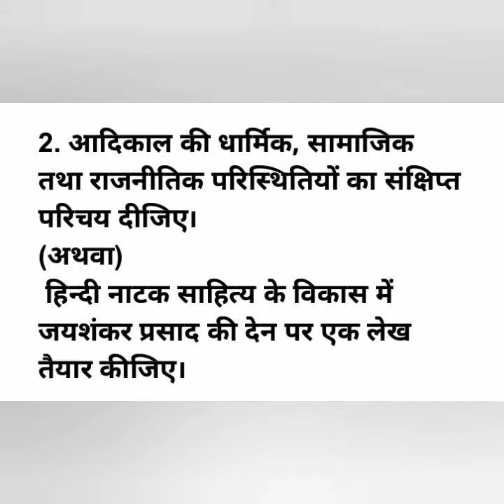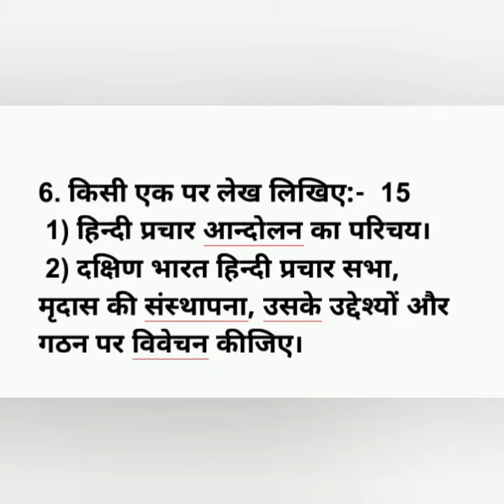PRAVEEN POORVARDH-2 August 2021Model question paper 2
ItPRAVEEN POORVARDH-2  August 2021